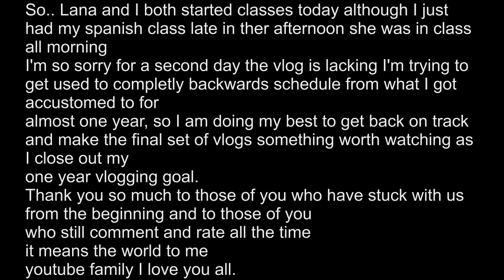I LOVE MY YOUTUBE FAMILY :D